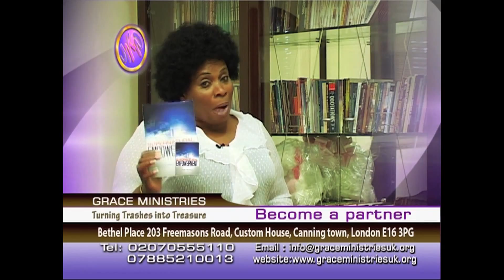TEARS OF JOY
Prophetess Chioma Emmanuel on Hour of Hope program on Inspirational Network sky 587 every sunday 17:30pm Ministering the word of God.